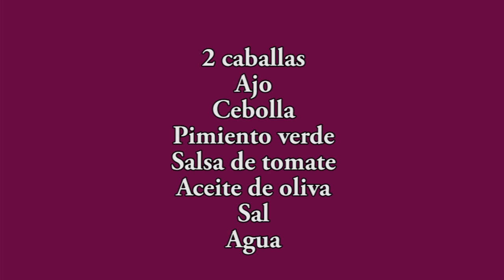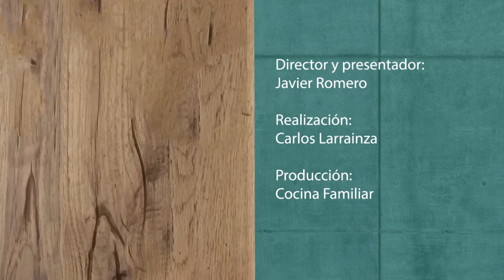Como preparar caballa con una freitada increíblemente jugosa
JavierRomero Pescado SegundoPlato dieta mediterranea caballa marinada verdel al horno caballa con freitada caballa al horno